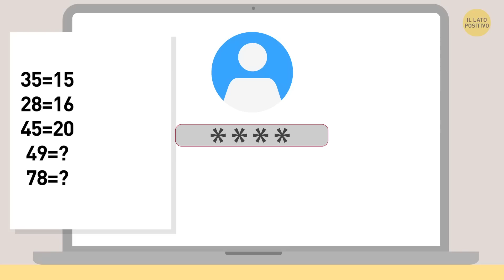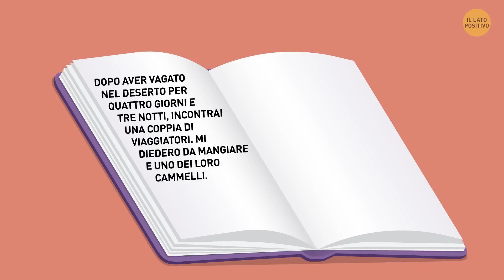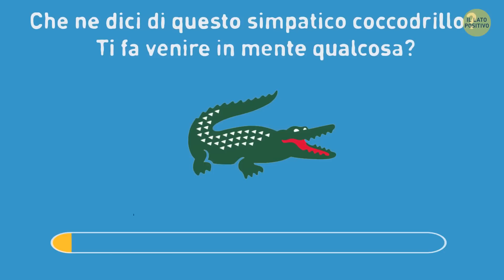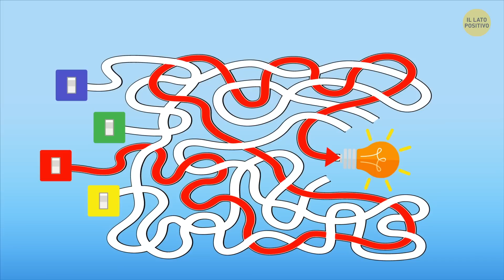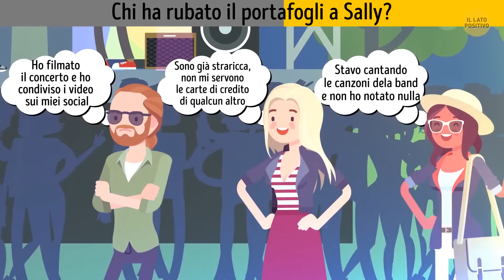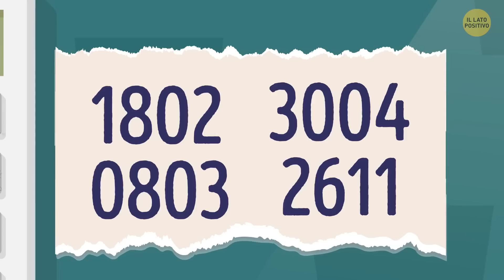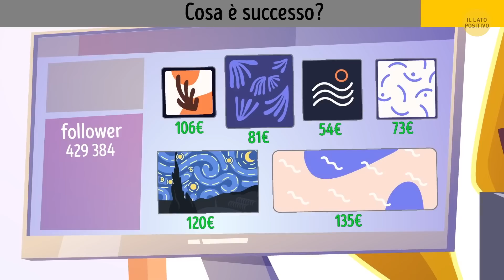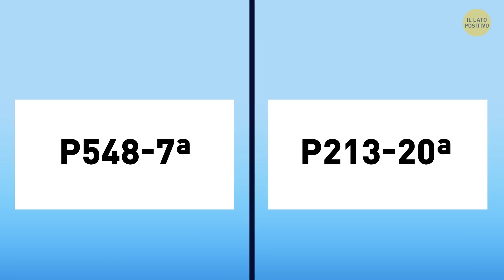100 Enigmi che Rimetteranno in Moto la Tua Mente